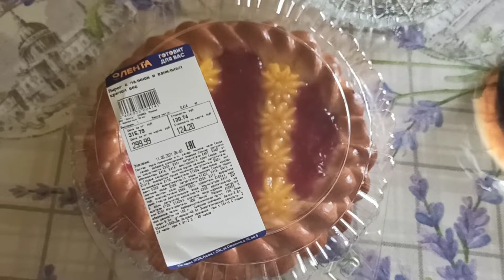ГОТОВОЕ ПЛАТЬЕ НЕВЕСТЫ ✨ ПОРЯДОК В ХОЛОДИЛЬНИКЕ ✨ БОЛТАЛКА ✨ БУДНИ АЛЬФИ ✨ ВЛОГ 💜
Помощь каналу:
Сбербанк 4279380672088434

Всем привет!
Меня зовут Альфия.
Я живу в Набережных Челнах. Мне 33 года.

На моем канале вы сможете найти видео на разные темы (все они распределены на плейлисты):

Влоги о моей жизни - видео выходят практически ежедневно

Видео-рецепты - новое видео 1 раз в неделю по пятницам

Вышивка крестиком - новое видео 1 раз в неделю по понедельникам

МК по сборке композиций из искусственных цветов - новое видео по мере поступления материалов (день недели рубрики - вторник)

Обзоры на покупки с Алиэкспресс, Фикспрайс, Планета одежда и прочее - новое видео по мере покупок (день недели рубрики - четверг)

Путешествие в Китай - плейлист "Китай. Хайнань. Декабрь 2019"

В общем, тут все чем я увлекаюсь😊
Я не профессионал и не истина в последней инстанции, я так же как и все могу ошибаться, поэтому давайте совершенствоваться вместе и делиться хорошим настроением😍💖💖💖